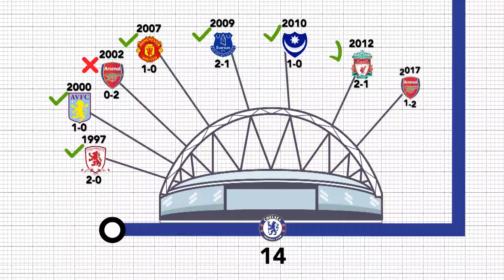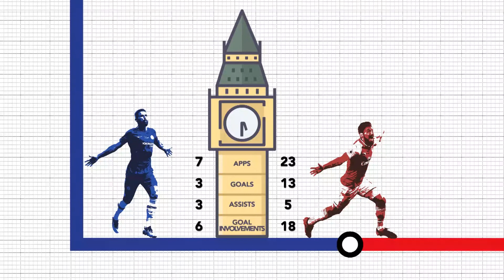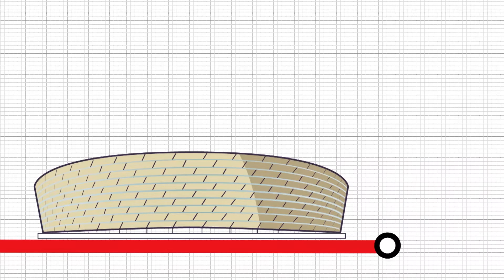2020 FA Cup Final Data Preview - Stats Perform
It's a London Derby in the 2020 FA Cup Final. August 1st will be the third time that Arsenal and Chelsea have contested an FA Cup Final - no rivals have met each other more often. Ahead of the clash, we use our historic football database to preview the game.